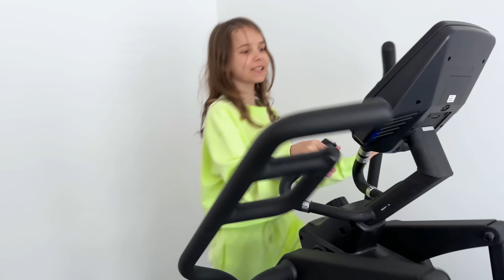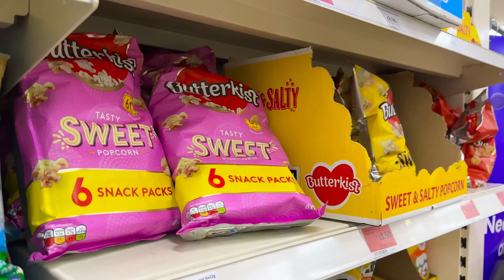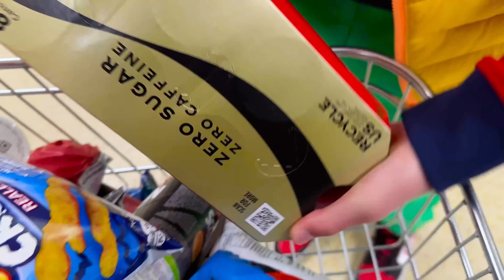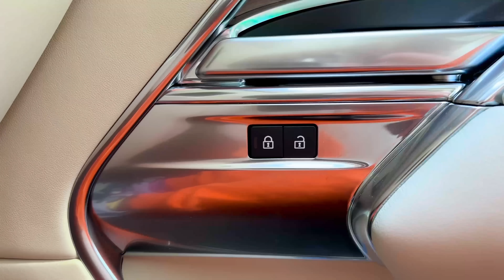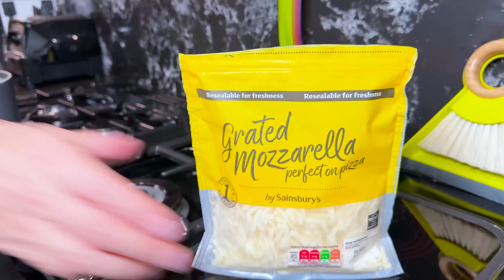Ожидание vs Реальность от папы